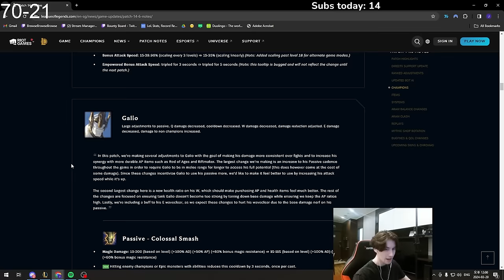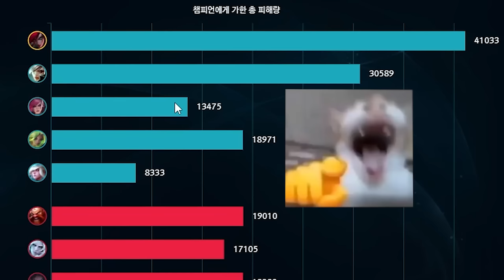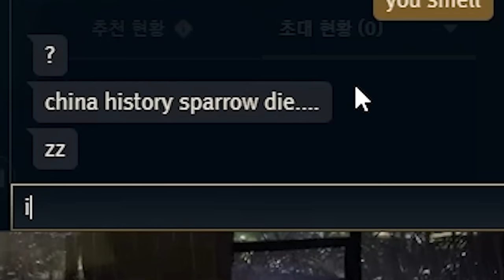THICK THIGHS OF LEAGUE OF LEGENDS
⇩ OPEN ME ⇩